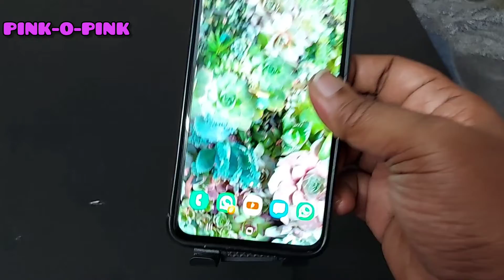FOLDABLE DESKTOP PHONE STAND || MEESHO ADJUSTABLE PHONE HOLDER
Adjustable and Foldable Desktop Phone Holder Code: s - 58464822

This channel does not promote or encourage any illegal activities. All contents provided by this channel is for GENERAL AND EDUCATIONAL PURPOSE ONLY.